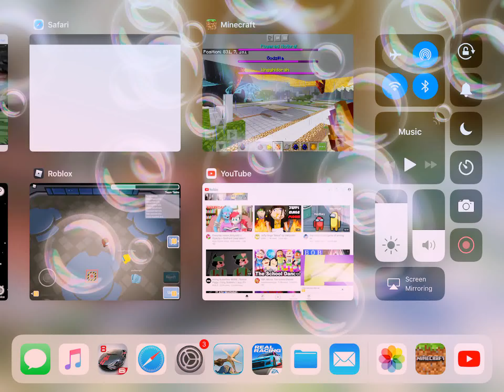Godzilla Minecraft battle royal